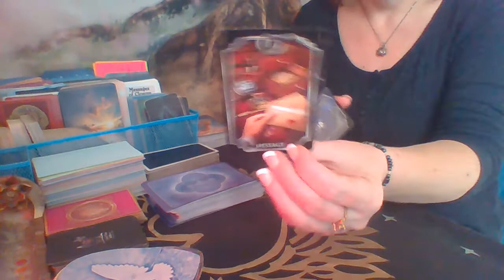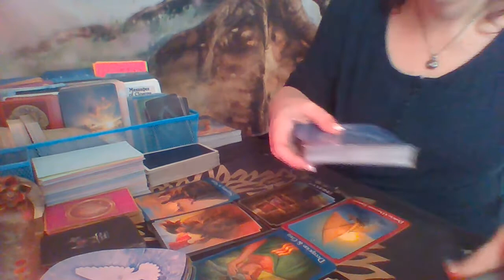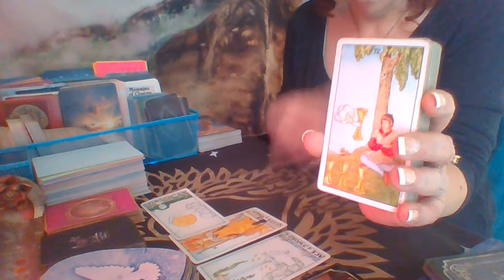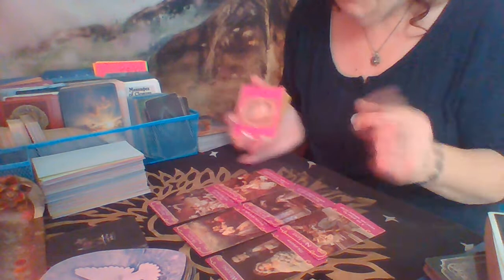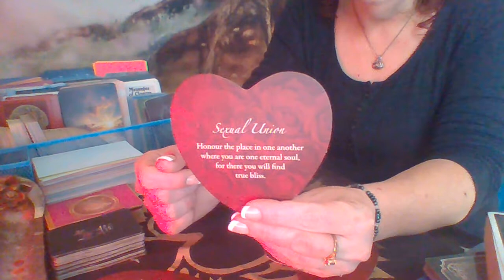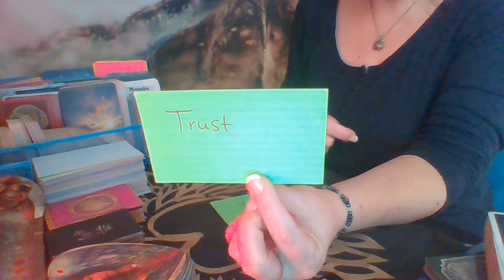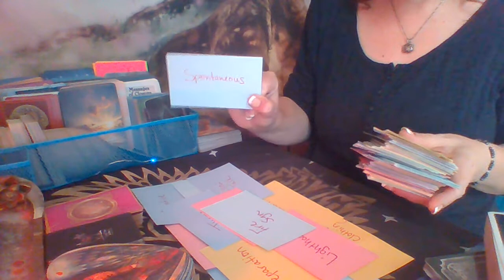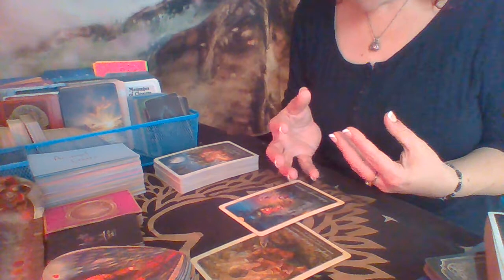SCORPIO: 3RD PARTY CHEATING, MESSAGES COMING, DISRUPTIONS IN UR CONNECTION, HOPE IS NOT LOST IN LOVE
GENERAL LOVE MESSAGES SCORPIO WEEK FEB 21ST